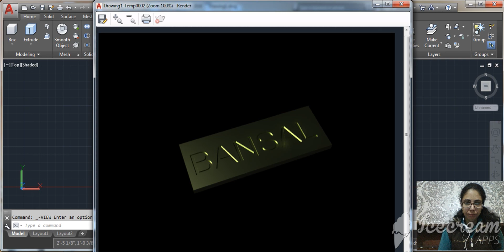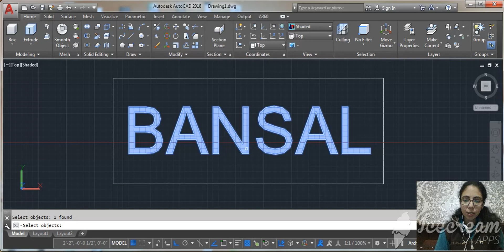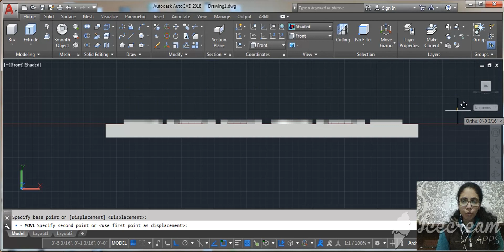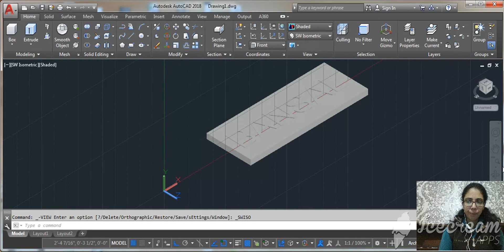How to Engrave Text in AutoCAD II AutoCAD Tutorial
In this Video I am going to explain you, How to Engrave Text in AutoCAD || AutoCAD Tutorial

This channel for sharing updates about  crafts, interior designs, SketchUp, 3ds max, AutoCAD, Vray & Photoshop.

how to explode mtext in autocad,
text command in autocad,
engrave,
explode text in autocad lt,
text in autocad,
3d text in autocad,
curved text in autocad lt,
how to add text in autocad drawing,
how to carve text in autocad,
how to make emboss and engrave in autodesk inventor 2017,